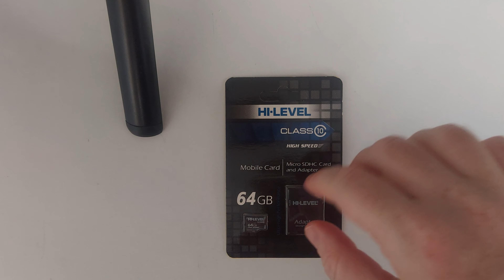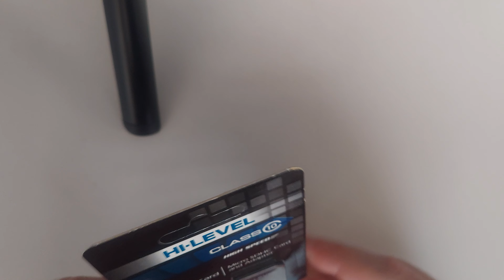Hi-Level 64 GB Class 10 Micro Sd Kart İncelemesi